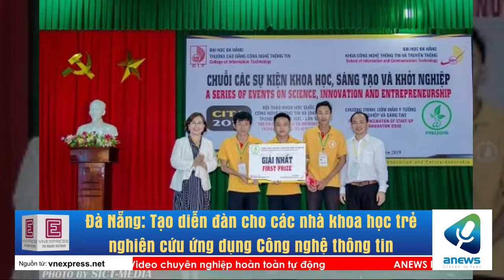Đà Nẵng: Tạo diễn đàn cho các nhà khoa học trẻ nghiên cứu ứng dụng Công nghệ thông tin